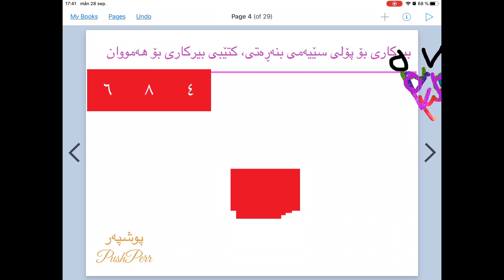❤💛🌻💚 بیركاری بۆ پۆلی سێیەمی بنەڕەتی لاپەڕە ٨ وانەی ٥ birkari poly 3 lapere 8 نووسینی ژمارە